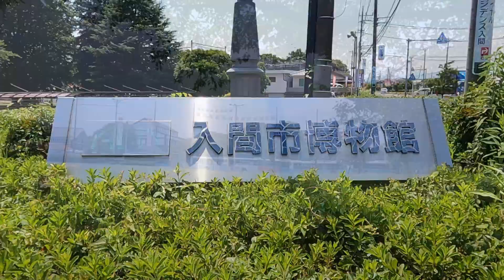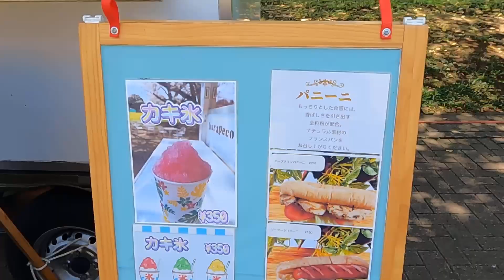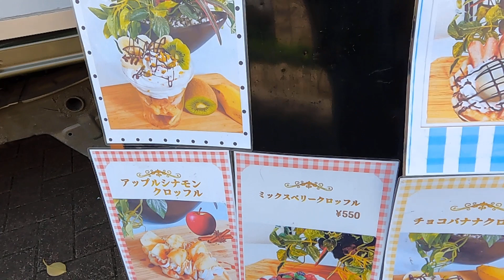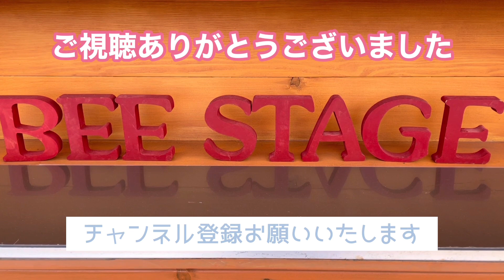【突撃訪問】キッチンカー仲間の【はらぺこキッチン】さんに会いに行って来た！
今日ご紹介するのは韓国の人気スイーツクロッフルを
販売するキッチンカー【はらぺこキッチン】さんです。

はらぺこキッチンさんとは韓国イベントでご一緒したり、
当社で開催のマルシェにご参加いただいたりと
私自身もキッチンカー活動をしている中で大変お世話に
なっている方です！
同じ韓国グルメキッチンカーとして学ぶこともあります♡
主力メニューのクロッフルはクロワッサン生地をしっかり
発酵し焼かれていて、モチモチ&サクサクの新食感！
ホイップクリームにフルーツなどがトッピングされていて
韓国スイーツ女子は好きなこと間違いなしです！！

埼玉県中心に活動されている【はらぺこキッチン】さん
見かけましたら、是非お立ち寄り下さいね♪